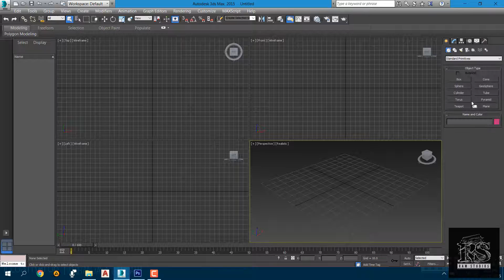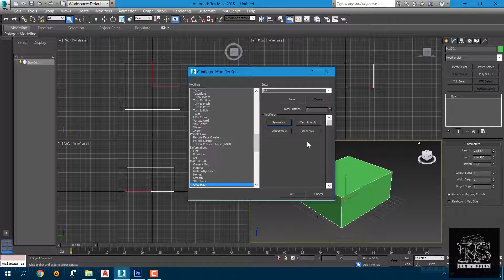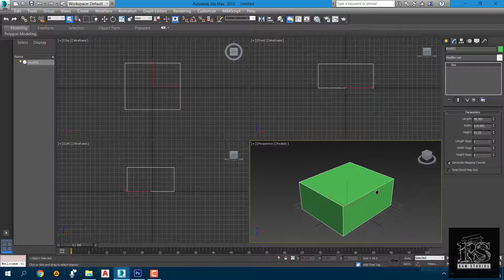3DsMax Quick Tips Part 01 - Configure Modifire Sets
Hey guys! This is our 3DsMax Quick Tips - Configure Modifire Sets tutorial and I think you'll be learn something new and don't forget to subscribe our channel us to help and please feel free to comment on our tutorials about your suggestions or any other thing.